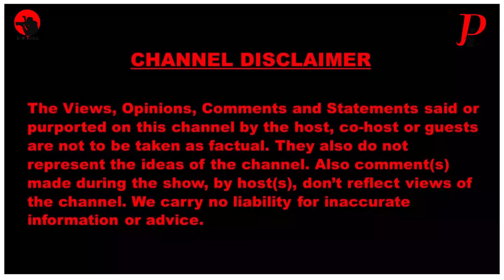MK MP Sihle Ngubane in Kagiso By-Election, new members Parachuting into Positions vs ground forces